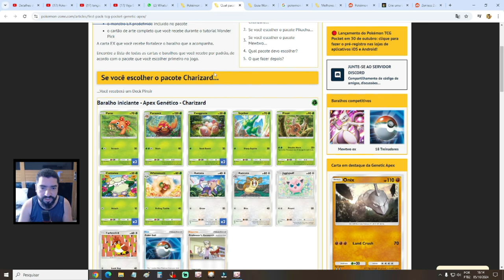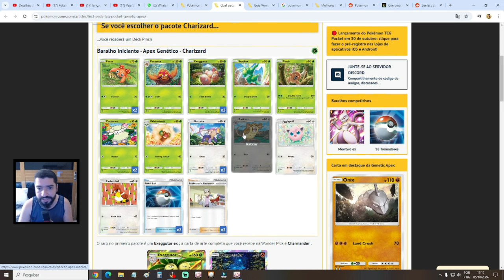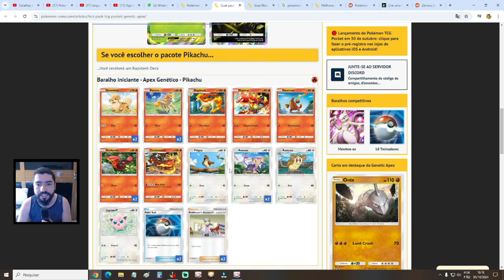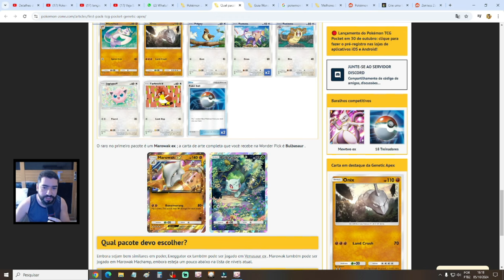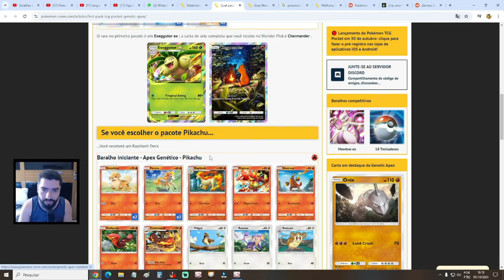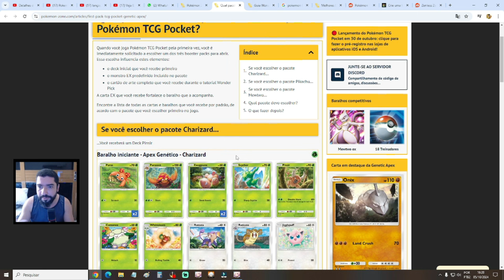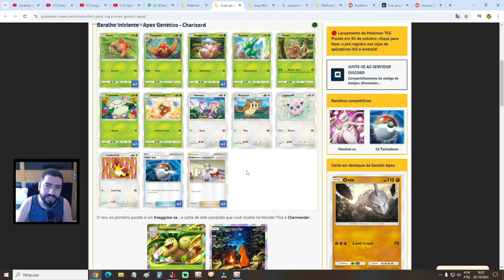Decks Iniciais. Quais as Opções Disponíveis para sua Melhor Escolha - Pokemon TCG Pocket